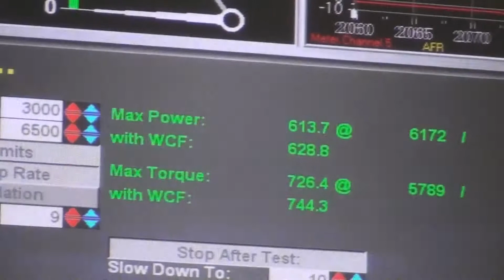Toyota Supra Mats - Dyno Turbo RIP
justering og benking på Protrim 17 April 2010. Endte med turbo havari..så mere kommer snart.